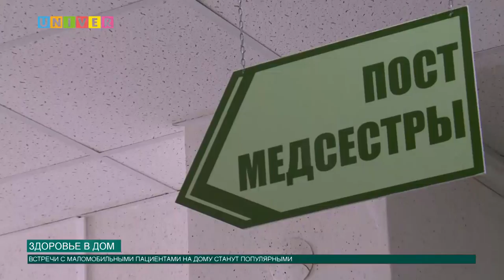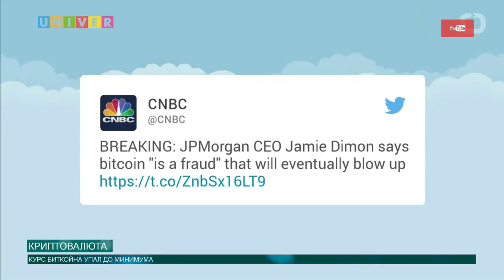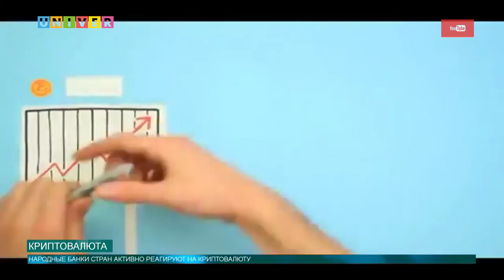Новости КФУ от 14.09.2017